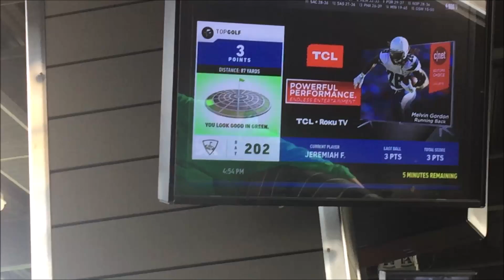BIG DUKE'S SPORTS (QUARANTINE IS BOO, BOO..!)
BIG DUKE MISS HIS SPORTS, AS WE ARE STUCK IN THE HOUSE. MUST BE DONE, WE UNDERSTAND. BUT QUARANTINE IS STILL BOO, BOO...!
WE WANT SPORTS & SCHOOL BACK.